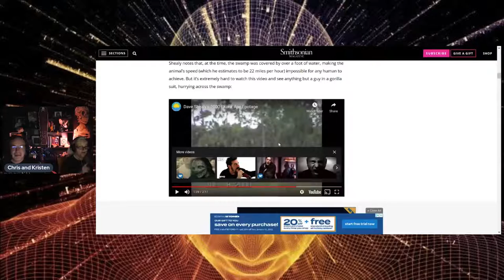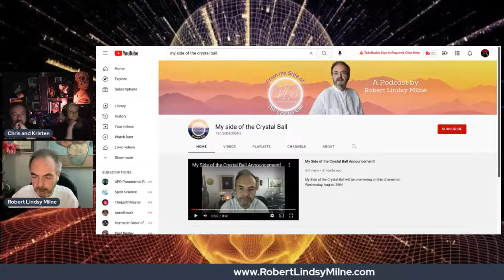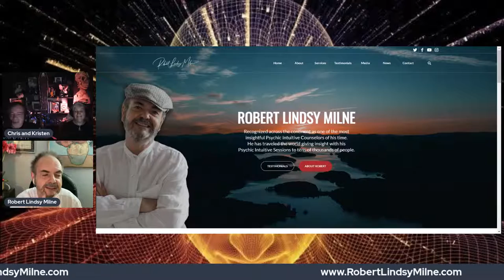Dark Horse Paranormal Podcast with Psychic Robert Lindsy Milne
We welcome back Robert Lindsy Milne to our show to discuss 2022 predictions and much more!
Robert Lindsy Milne is a Psychic-Intuitive Counsellor, Teacher, Healer, and Life Coach.
He is recognized across the continent as one of the most insightful Psychic Intuitive Counselors of his time. At a very young age Robert started working as a psychic intuitive doing readings at the “Cozy Tea Room” in Toronto and at the same time battling serious literacy issues. He managed to overcome his disabilities and traveled the world giving insight with his Psychic Intuitive Sessions to tens of thousands of people.